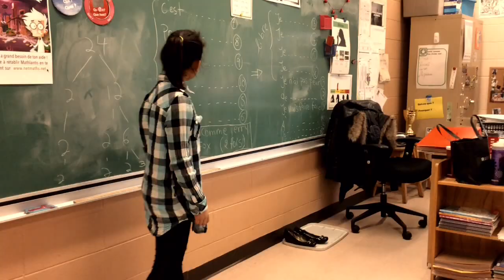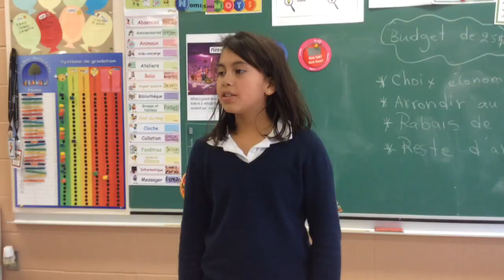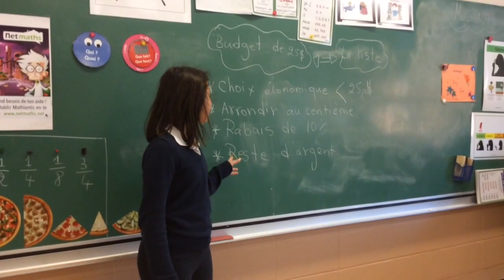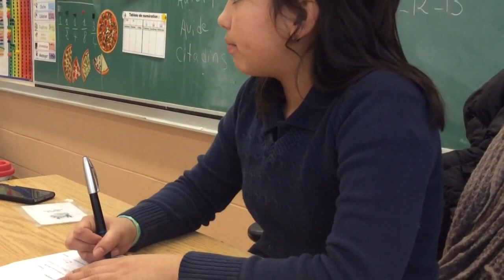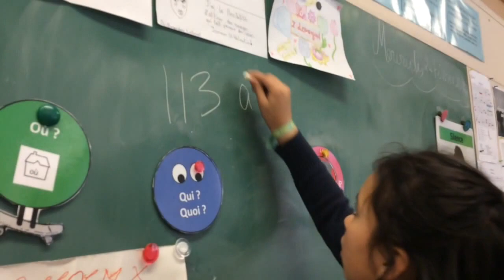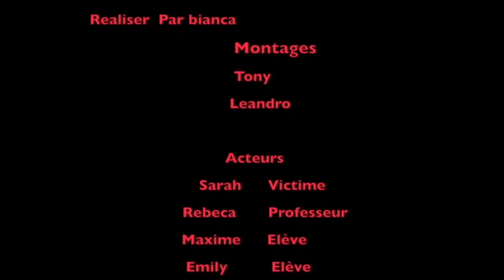L'intimidation -Court Métrage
Une nouvelle jeune fille arrive a l'école Marc-Aurèle Fortin ! Mais, tous le monde la intimide. Que se passera t-il ?

Mise a jour 2020: Ce Court Métrage a été filmer en 2016, sincèrement désoler pour la qualité et le montage. Dans ce temps, je n'étais pas très bien équiper.

Fait A : L' école Marc Aurèle Fortin

L'intimidation est une chose qui ne devrais pas exister.

Montage:
Tony
Leandro

Idée:
Sonia

Realisateurs:
Tous les élèves de 6e année de 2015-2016

Cameraman
Tony
Matthew

Merci a Mme Bouchra et Mme Marie-José (Directrice Adjointe) !